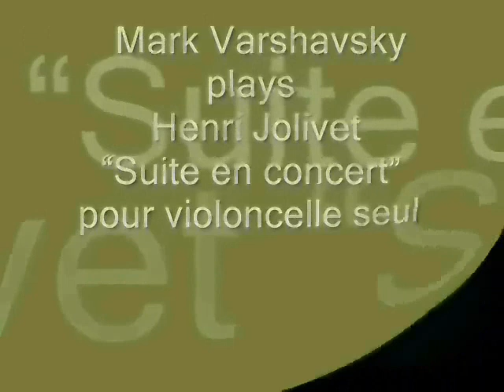Mark Varshavsky plays Andre Jolivet ""Suite concertante".wmv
Mark Varshavsky belongs to the brilliant representatives of the great Russian soloists tradition of technical skills combined with natural virtuosity and strong emotional intensity. He is high estimated soloist and conductor considered by musicians such as Piatigorsky, Milstein, Menuhin (whose chamber music partner he belonged) and Ashkenazy, Shostakovich and Khaciaturian or Jean Françaix ,congenial artist of Russian and Eastern European classic and modern.
Категория
Музыка Andre Jolivet "Suite concertante".wmv. Video edition: Galina Ustimenko